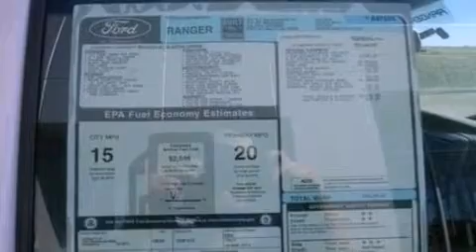2011 FORD RANGER Whitesboro TX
We have been honored to serve the Whitesboro TX area , we promise that your experience at our dealership will exceed your expectations !

 Year : 2011
 Make : FORD
 Model : RANGER
 Engine : 4.0L V6

 Exterior : OXFORD WHITE

 Interior : MEDIUM DARK FLINT
 Stock : FA97555